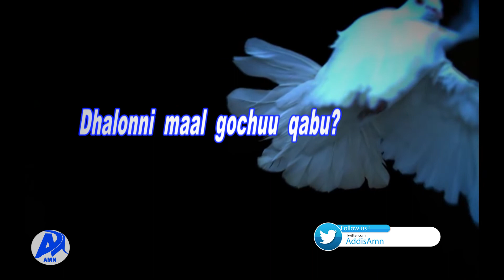AMANTAA FI SIRNI GADAA NAGEENYARRATI MAAL JEDHU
AMN Qaammee 4,2014- AMANTAA  FI  SIRNI  GADAA NAGEENYARRATI  MAAL  JEDHU